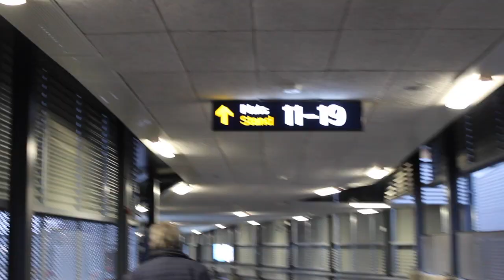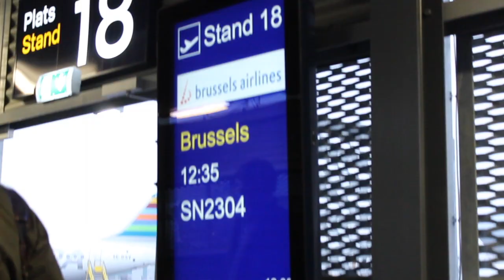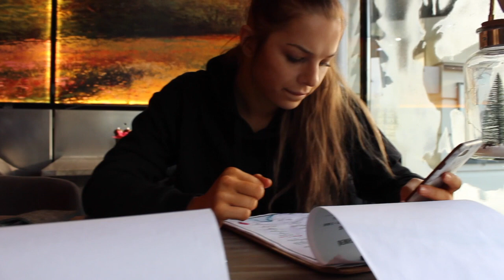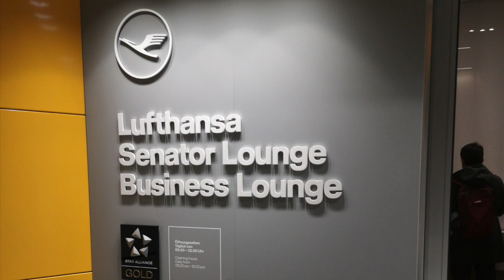Attending To A Secret Bond Party Gone Wrong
Our CASINO ROYALE themed party almost went terribly wrong!

My first ever attempt on doing a youtube video of my life!

This weekend myself and Lin goes to Vienna for a Christmas Dinner Party hosted by our company in real James Bond Casino Royale style.
Great food, good drinks, fantastic people and fabulous shows.

Don't have much footage of the party, but could dig up a few pictures. Things did not go as planned regarding the amount of footage. Better luck and more skill next time!